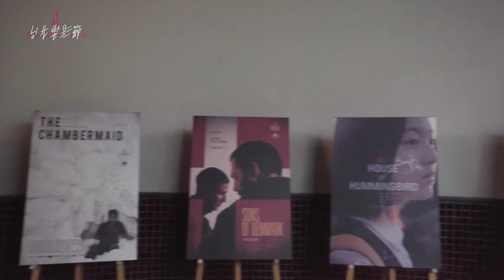2019 台北電影節｜現場直擊｜國際新導演競賽 International New Talent Competition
2019第21屆台北電影節於7月2日晚間揭曉「國際新導演競賽」得獎名單，由著名導演、曾任台北電影節總監的沈可尚領軍五位評審，在歷經四日的密集看片及討論後，《蘿莉破壞王》（System Crasher）得到五位評審的一致認同，榮獲最佳影片大獎及新台幣60萬元獎金，亦獲會外賽台灣影評人協會推薦獎殊榮；評審團特別獎為韓國導演金寶拉（Kim Bo-ra）《我們與愛的距離》（House of Hummingbird），獎金新台幣30萬元；特別提及則由泰國作品《邊境幻夢》（Manta Ray）奪得；台灣新銳導演謝沛如的首部長片《大餓》則挾著高人氣奪得觀眾票選獎！

2019年第21屆台北電影節
－時間：2019/06/27~07/13